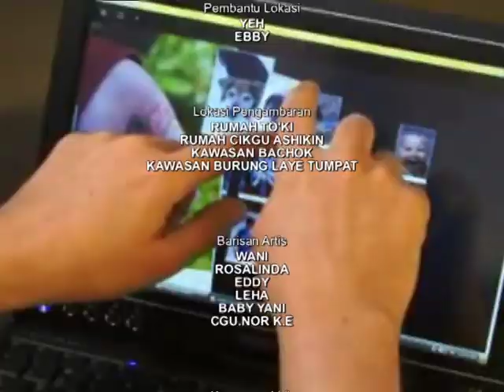Lagu Etnik Dikir Eddy Pring2 Payoh Nok Lupo (HD)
Moga terhibur dengan lagu Etnik Kelantan